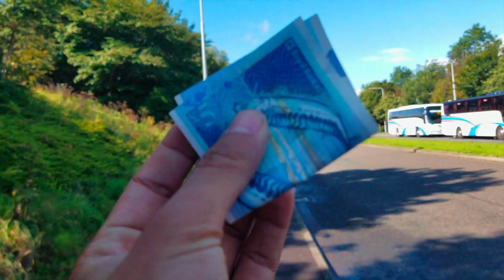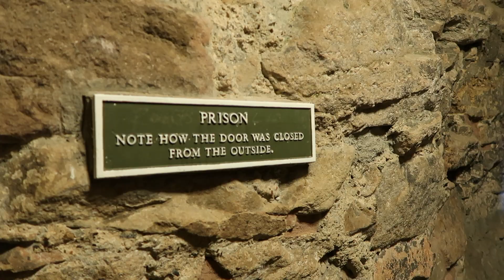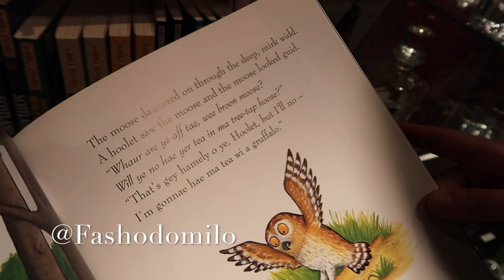20 Days in The UK: Ep 2 Scottish Castles, Beaches, and Parties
Here are days 1-4!!